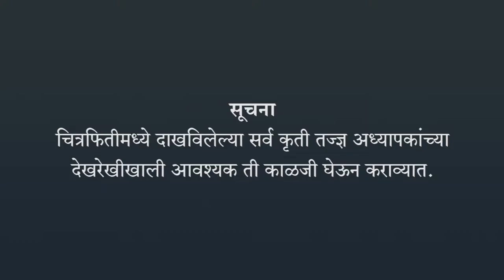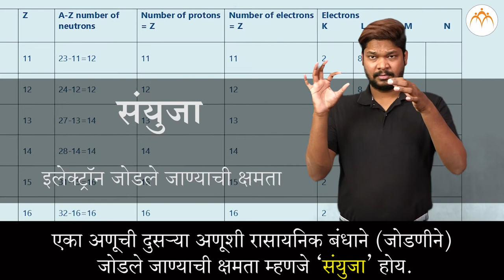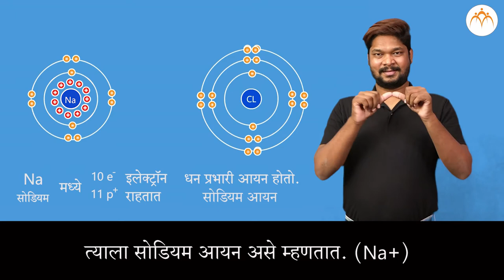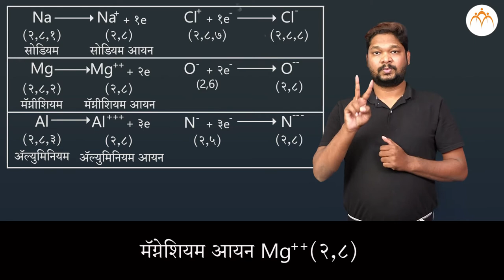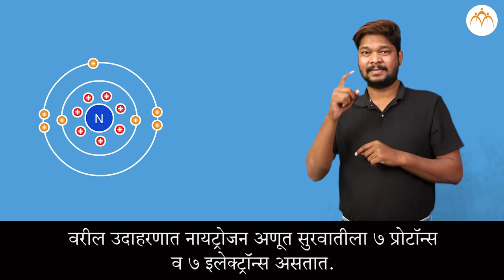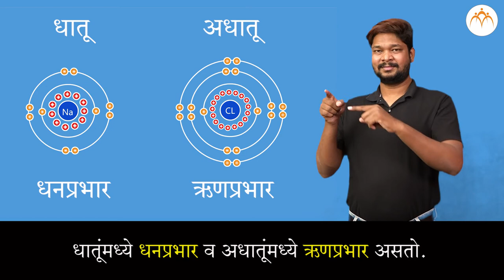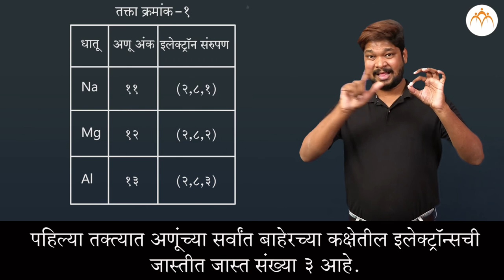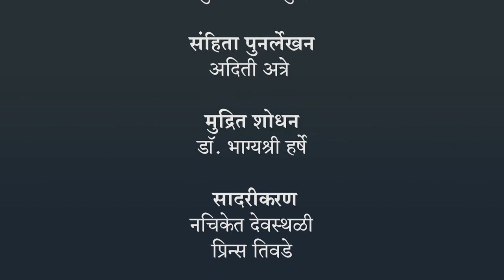धातू आणि अधातू - रासायनिक गुणधर्म - भाग १ | ८ वी विज्ञान | भारतीय सांकेतिक भाषेनुसार अध्ययन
धातू आणि अधातू , रासायनिक गुणधर्म - भाग १, ८ वी विज्ञान,ISL Marathi language learning content, Class 8, Jnana Prabodhini, Maharashtra Board,